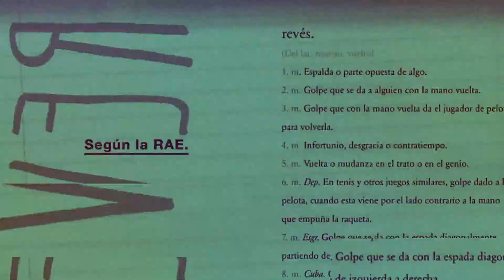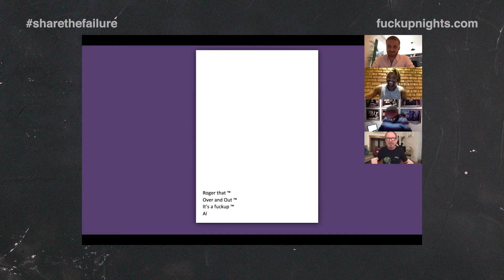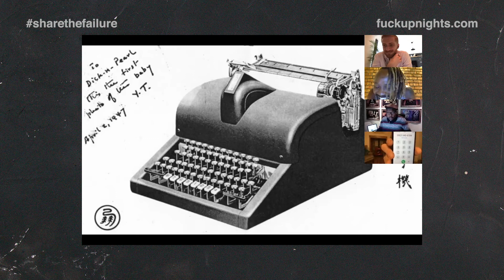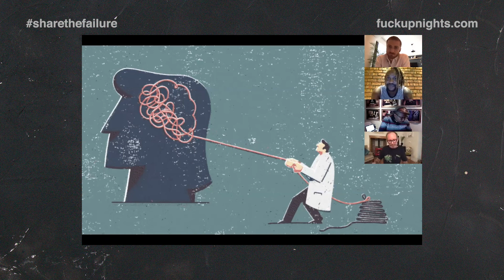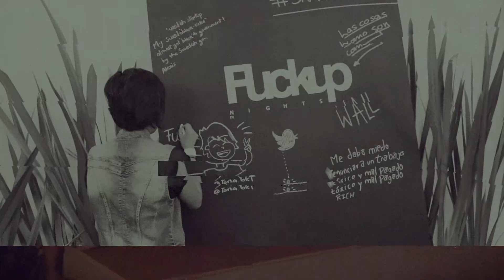We printed a phone number that we did not own! - Alistair King - F*ckup Nights Southafrica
Alistair share’s how they prepared an enormous marketing campaign but didn’t confirm the phone number listed for a promotion!

🤷 ABOUT OUR GUEST :
He began his copywriting career in 1989 at JWT Jhb and was transferred to JWT’s Cape Town office as co-creative director at the age of 25. When a position opened up at O&MRS-T&M, Cape Town, the agency he admired most in the country, he leapt at it, joining in 1992. Over the next 5 years he won over 250 awards on Volkswagen, Car Magazine and Ohlsson’s Lager.

🤔 WHAT DO WE DO AT OUR ORGANIZATION?
A global movement and series of events where stories of professional failure are shared. Every month, at events around the world, we get three or four people to get up in front of a forum full of strangers to share their stories of professional failure.